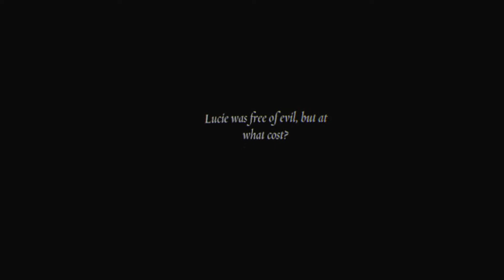EXORCIST LEGION VR - PSVR GAMEPLAY - CHAPTER 2: IDLE HANDS (pt 2)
I'm continuing to play the second chapter of Exorcist Legion VR, IDLE HANDS.
This games chapters are only 20-25 mins eac but the two I've played so far are totally awesome experiences and the graphics are incredibly good for PSVR.
(This gameplay video is part 2 of 2)